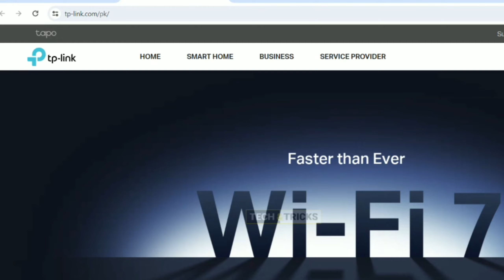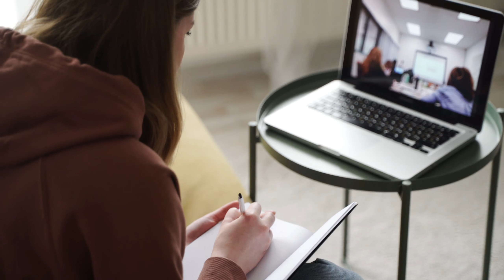Comment Doubler Votre Vitesse Internet Instantanément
Découvrez comment doubler votre vitesse internet instantanément avec des astuces de pro. Dans cette vidéo, nous vous montrons comment redémarrer votre routeur, positionner correctement votre routeur, utiliser un canal moins fréquenté, mettre à jour le firmware de votre routeur, utiliser un câble Ethernet, désactiver les applications et appareils inutiles, et installer un répéteur Wi-Fi. Suivez nos conseils pour optimiser instantanément votre connexion internet et profiter d'une navigation plus fluide.

OUTLINE:

00:00:00 Introduction
00:00:07 Redémarrer votre Routeur
00:00:23 Positionner Correctement le Routeur
00:00:44 Utiliser un Canal Moins Fréquenté
00:01:00 Mettre à Jour le Firmware du Routeur
00:01:18 Utiliser un Câble Ethernet
00:01:37 Désactiver les Applications et Appareils Inutiles
00:01:56 Installer un Répéteur Wi-Fi
00:02:14 Conclusion

**À propos de Le Geek :**

Le Geek est votre chaîne dédiée aux conseils technologiques quotidiens. Que ce soit pour discuter des systèmes d'exploitation, des derniers sites web, des astuces pratiques ou des meilleurs logiciels, nous couvrons une gamme infinie de sujets tech pour les passionnés de YouTube.

Cette vidéo est à des fins éducatives et de divertissement uniquement. Suivez les instructions à vos risques et périls. Nous déclinons toute responsabilité en cas de perte ou de dommage.